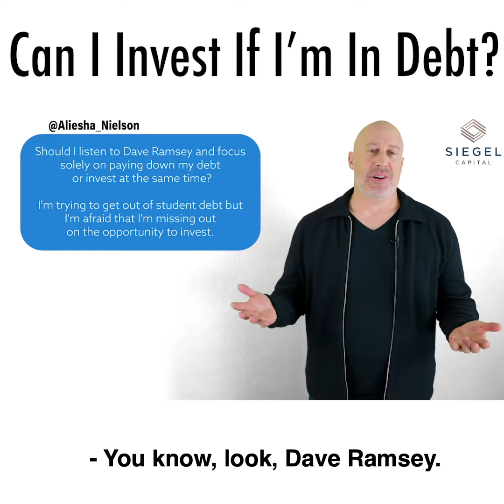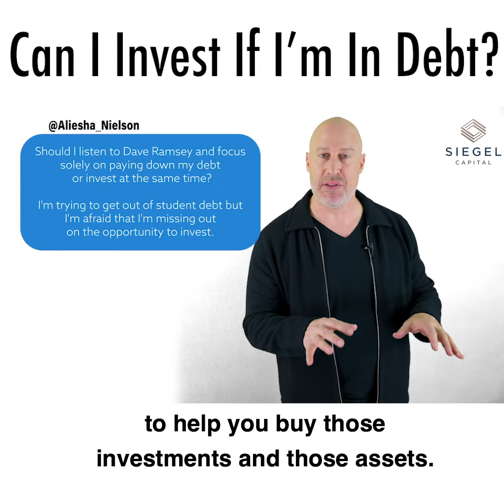Can I Invest If I'm In Debt? - Siegel Capital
If I invest today it's going to be better than if I invest tomorrow. Don't recklessly take on consumer debt, but at the same time, don't be so afraid of debt that you miss out on the opportunity to INVEST!